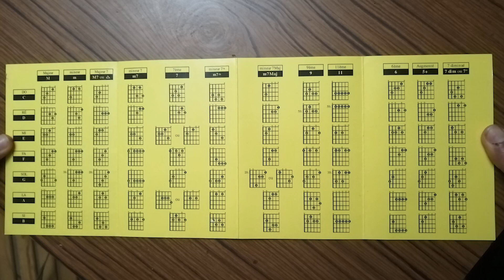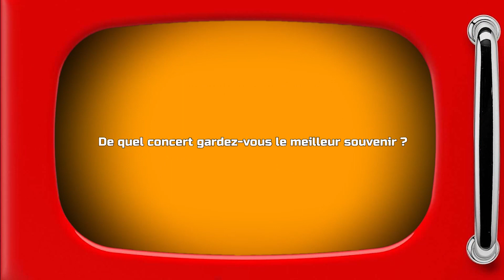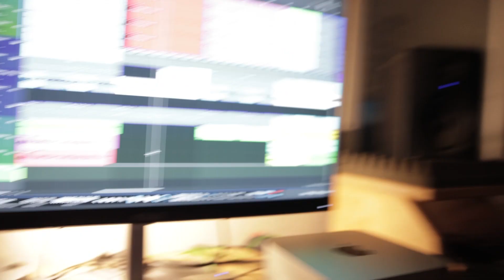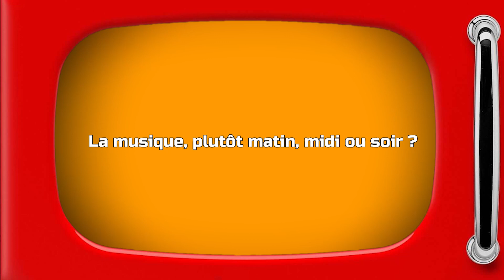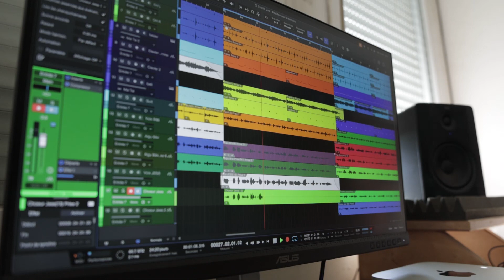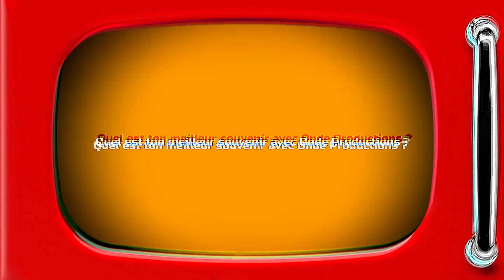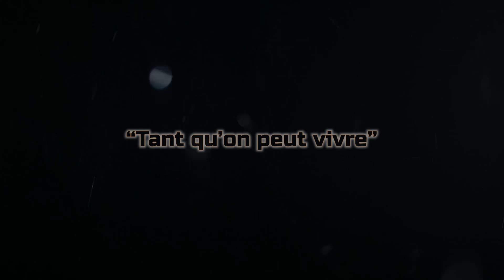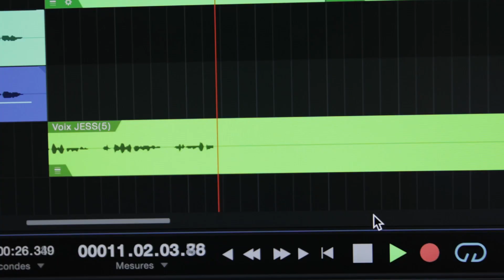Composer 2 morceaux en quelques jours - Résidence créative n°9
Nous avons le plaisir de vous présenter la résidence créative n°9 avec @herminemusique4448
Nous avons composé et écrit 2 morceaux en quelques jours. Les musiques sont d'un univers totalement différents.

00:00 Intro
00:15 résidence
16:20 Résultat

Composition musicale en quelques jours défi d'écriture et featuring artiste
composer une musique et mélanger les influences artistiques.